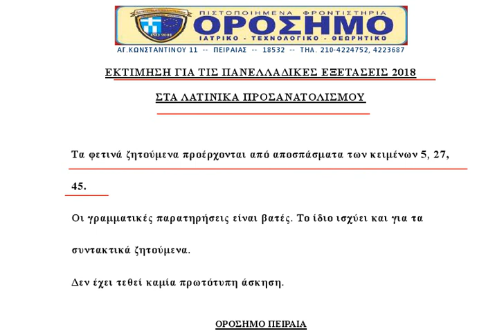ΕΚΤΙΜΗΣΗ ΛΑΤΙΝΙΚΩΝ ΗΜΕΡΗΣΙΟΥ ΓΕΝΙΚΟΥ ΛΥΚΕΙΟΥ